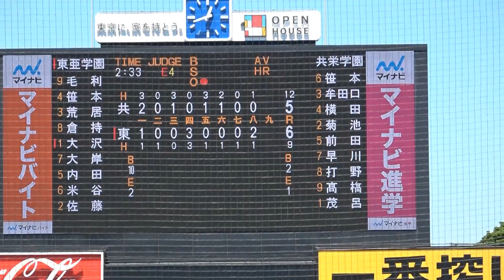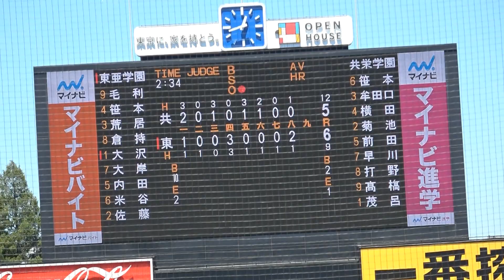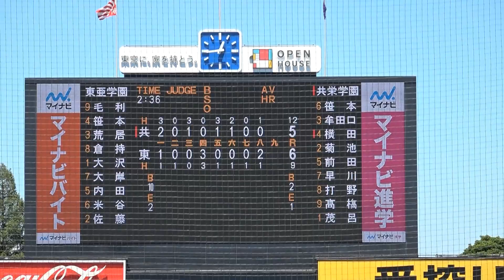【東亜学園優勝が見えた瞬間】８回裏に２点入れ逆転したシーン（打席４番倉持）全球映像・湧きかえる応援席映像あり/高校野球東東京大会決勝戦共栄学園戦2023. 7 .30神宮球場＃東亜学園準優勝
4-5で１点リードされてる東亜学園の８回裏攻撃は１アウト満塁で４番・倉持の場面から動画が始まっています。思わぬプレーから２点奪い逆転一時は6-5とリードして東亜学園の甲子園確率はかなり高まったように見えた瞬間でした。でも‥‥共栄学園の勢いと運は凄かったとしか言いようがありませんでした。東亜学園の皆さんナイスゲームでした。川島堅投手（広島ドラフト１位）—佐藤の超高校級バッテリーのチーム以来の甲子園はホントあと一歩でしたね。ゆっくり疲れをとってくださいネ。